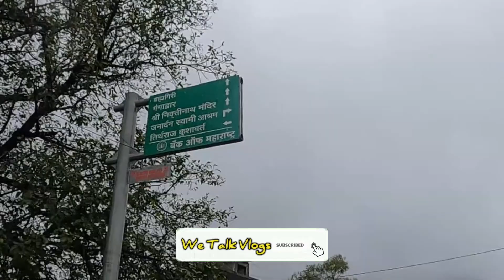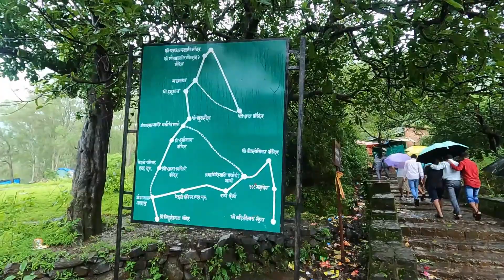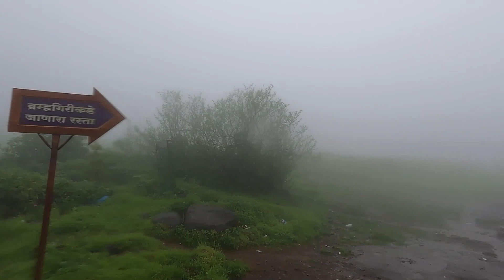Bramhagiri Trek | गोदावरी नदी का उगम स्थान | Godavari Birth Place | Full of Natural Beauty | Ep-1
Brahmagiri is a mountain range in the Western Ghats of Maharashtra. It is situated in Nashik District in the Indian state of Maharashtra. Trimbakeshwar Shiva Temple is located near this place. The origin of the sacred Godavari river is near Trimbak. It flows for 1,465 kilometres (910 mi), first eastwards across the Deccan Plateau then turns southeast, entering the West Godavari district and East Godavari district of Andhra Pradesh, until it splits into two watercourses that widen into a large river delta and flow into the Bay of Bengal.
Please stay tune for more such videos.
Thankyou

स्वागत है आपका हमारे चैनल WE TALK VLOGS में !
हमसे जुड़े रहिये  ऐसे की और वीडियो के लिए !
धन्यवाद